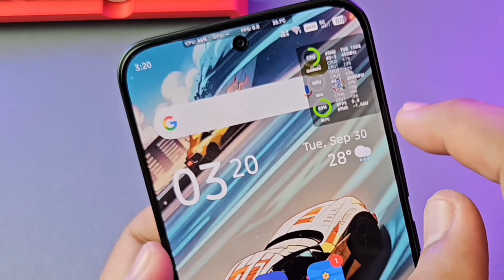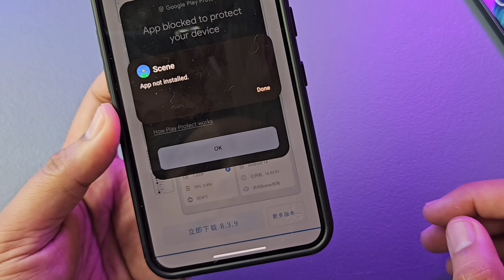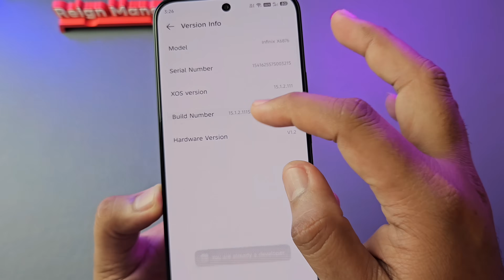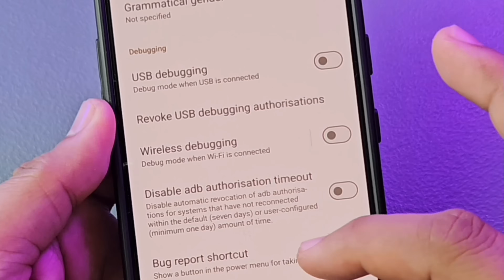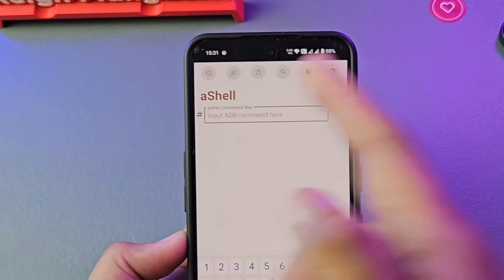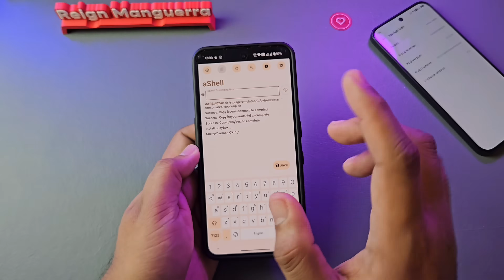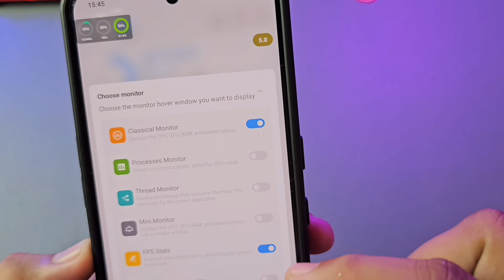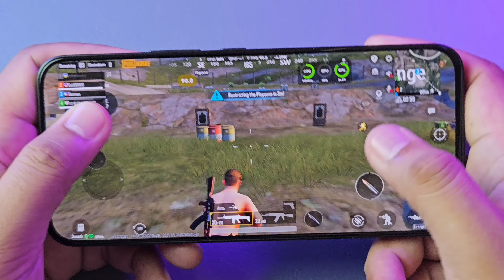EASY !!! Android FPS Monitor Tutorial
Android FPS monitor ba hanap mo na madaling iset-up? Eto na ang tutorial na kelangan mo. Best for aspiring tech vloggers, gamers, streamers, and tech reviewers din.

REQUIREMENTS:
- SCENE APK
- ASHELL APK
- SHIZUKU from Play Store

SPECIAL PERMISSION:
for XIAOMI and POCO phones
- login to your Xiaomi Account first
- under Developer Options, tick the USB DEBUGGING (Security Settings)

For OPPO, REALME, ONEPLUS, VIVO
- under DEVELOPER OPTIONS, scroll down and turn on DISABLE PERMISSION MONITORING

FPS Monitor GUIDE:
1) Install all 3 apps.
2) Turn on DEVELOPER OPTIONS
3) Open SHIZUKU and activate NOTIFICATIONS
4) Click PAIRING - Developer Options
5) Scroll down and turn on WIRELESS DEBUGGING
6) Inside Wireless Debugging, open PAIR DEVICE with PAIRING CODE
7) Enter 6-digit pairing code onto SHIZUKU floating notification tab and ENTER
8) Go back to SHIZUKU and tap START button.
9) Make sure that "SHIZUKU is RUNNING"
10) Open ASHELL app and tap REQUEST PERMISSION
11) Click "ALLOW ALL THE TIME" and then the START button
12) Leave ASHELL in the background and go to the SCENE app
13) Allow Notifications and AGREE (SCENE app)
14) Tap DB Mode, Accept the Risk then AGREE.
15) Copy the ADB Shell command
16) Go back to ASHELL and paste the ADB command and tap ENTER on the keyboard
17) Go back to the SCENE app and tap the ADB Mode again and it should work now
18) To get the floating monitors, go to SCENE app manager and turn on "ALLOW DISPLAY OVER OTHER APPS"
19) Choose the monitor you want, like the FPS Stats
20) Enjoy!

*supports Android 12 to latest Android version